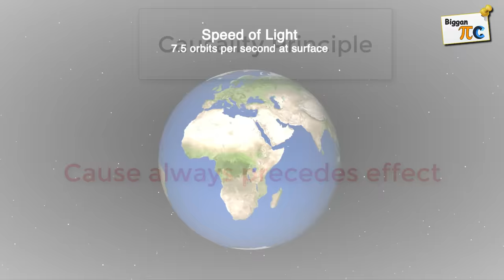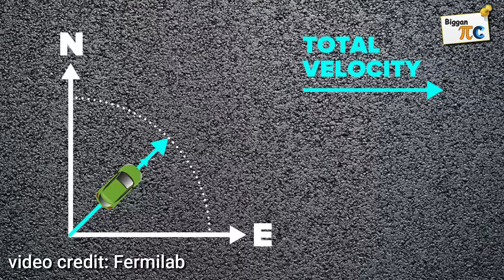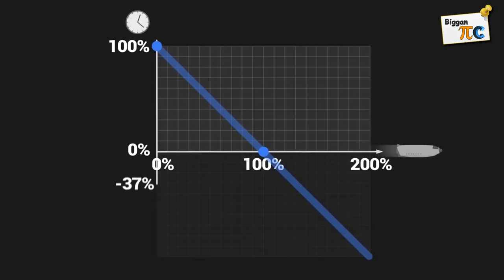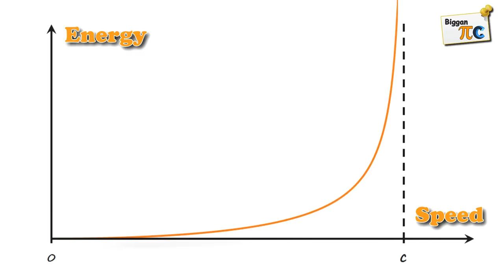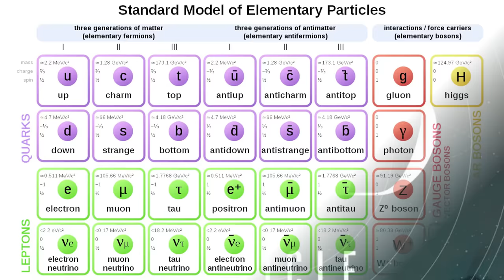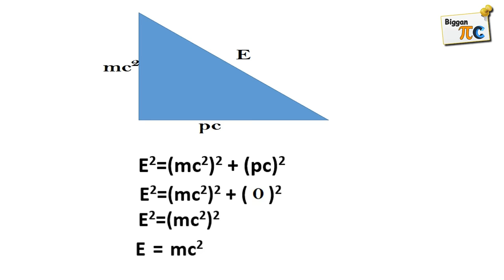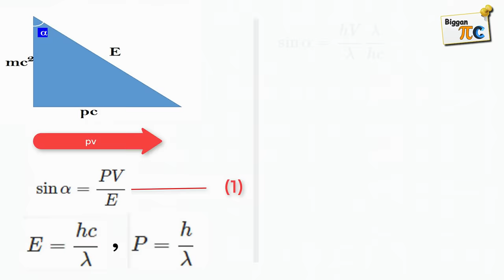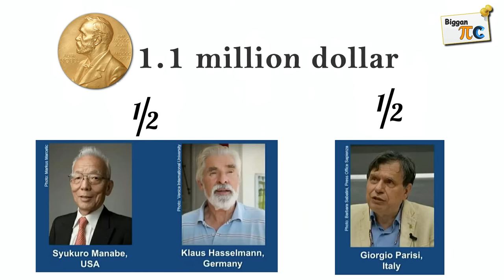কেন আলোর চেয়ে বেশি বেগ সম্ভব নয়? Why faster than light travel is impossible in bangla Ep 53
Attribution:
Fermilab
Vigyan Tv India

This video about speed of light,Why can't you go faster than light also causality principle explained in bangla or bengali .
The special theory of relativity implies that only particles with zero rest mass may travel at the speed of light. Tachyons, particles whose speed exceeds that of light, have been hypothesized, but their existence would violate causality, and the consensus of physicists is that they do not exist. On the other hand, what some physicists refer to as "apparent" or "effective" FTL depends on the hypothesis that unusually distorted regions of spacetime might permit matter to reach distant locations in less time than light could in normal or undistorted spacetime.

According to the current scientific theories, matter is required to travel at slower-than-light (also subluminal or STL) speed with respect to the locally distorted spacetime region. Apparent FTL is not excluded by general relativity; however, any apparent FTL physical plausibility is currently speculative.FTL is the transmission of information or matter faster than c, a constant equal to the speed of light in vacuum, which is 299,792,458 m/s (by definition of the metre or about 186,282.397 miles per second. This is not quite the same as traveling faster than light.

In modern physics, the notion of causality had to be clarified. The insights of the theory of special relativity confirmed the assumption of causality, but they made the meaning of the word "simultaneous" observer-dependent.Consequently, the relativistic principle of causality says that the cause must precede its effect according to all inertial observers. This is equivalent to the statement that the cause and its effect are separated by a timelike interval, and the effect belongs to the future of its cause. If a timelike interval separates the two events, this means that a signal could be sent between them at less than the speed of light. On the other hand, if signals could move faster than the speed of light, this would violate causality because it would allow a signal to be sent across spacelike intervals, which means that at least to some inertial observers the signal would travel backward in time. For this reason, special relativity does not allow communication faster than the speed of light.
In the theory of general relativity, the concept of causality is generalized in the most straightforward way: the effect must belong to the future light cone of its cause, even if the spacetime is curved. New subtleties must be taken into account when we investigate causality in quantum mechanics and relativistic quantum field theory in particular. In those two theories, causality is closely related to the principle of locality.

The Higgs field is a field of energy that is thought to exist in every region of the universe. The field is accompanied by a fundamental particle known as the Higgs boson, which is used by the field to continuously interact with other particles, such as the electron. Particles that interact with the field are "given" mass and, in a similar fashion to an object passing through a treacle (or molasses), will become slower as they pass through it. The result of a particle "gaining" mass from the field is the prevention of its ability to travel at the speed of light.
Mass itself is not generated by the Higgs field; the act of creating matter or energy from nothing would violate the laws of conservation. Mass is, however, gained by particles via their Higgs field interactions with the Higgs Boson. Higgs bosons contain the relative mass in the form of energy and once the field has endowed a formerly massless particle, the particle in question will slow down as it has now become "heavy".
If the Higgs field did not exist, particles would not have the mass required to attract one another, and would float around freely at light speed.

ˍˍˍˍˍˍˍˍˍˍˍˍˍˍˍˍˍˍˍˍˍˍˍˍˍˍˍˍˍˍˍˍˍˍˍˍˍˍˍˍˍˍˍˍˍˍˍˍˍˍˍˍˍˍˍˍˍˍˍˍˍˍˍ

ˍˍˍˍˍˍˍˍˍˍˍˍˍˍˍˍˍˍˍˍˍˍˍˍˍˍˍˍˍˍˍˍˍˍˍˍˍˍˍˍˍˍˍˍˍˍˍˍˍˍˍˍˍˍˍˍˍˍˍˍˍˍˍ